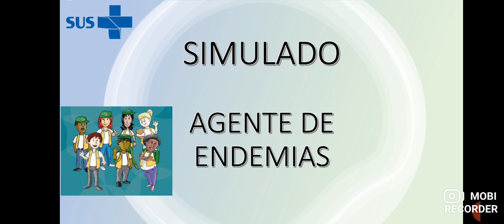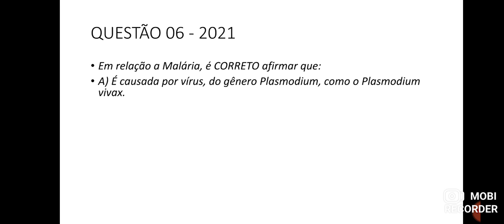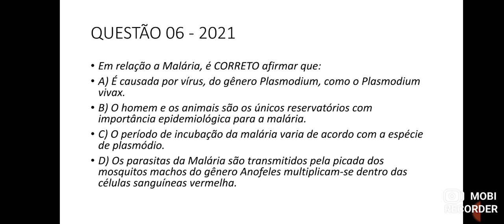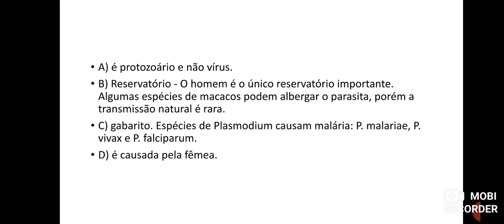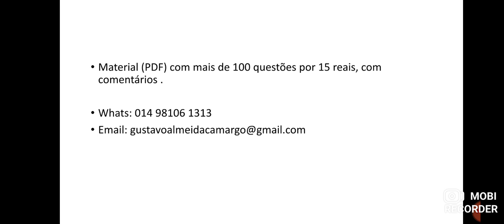Questão 06 - SIMULADO - Agente de Endemias - Malária